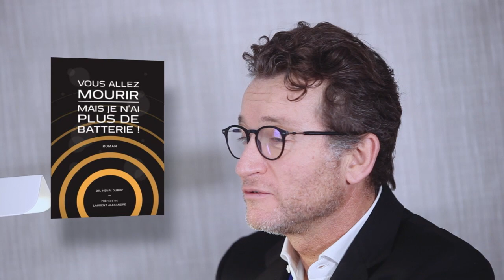Médecine numérique dossier médical partagé DMP ( - CREGG Forums 2018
Résumé de la journée de réflexion des Forums du CREGG 2018 par le docteur Patrick Delasalle (Past-président du CREGG) et le docteur Guillaume Bonnaud (Président du CREGG)

« La médecine « numerdique » : état des lieux et du futur » Henri Duboc, Hôpital Louis Mourier (Colombes)
« Le DMP, c’est parti : comment l’utiliser en pratique ? » Yvon MERLIERE , Directeur du projet DMP à la CNAM

En savoir plus sur le livre du Dr Henri Duboc "Vous allez mourir mais je n’ai plus de batterie !"